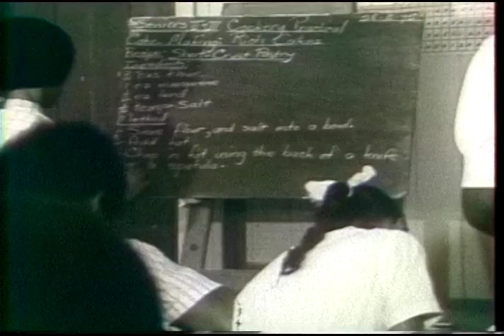Guyana - Matthew's Ridge (French Audio)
An account of the government's introduction of farming to an industrial community left unemployed by the closing of a mine. Yet a
public commitment and positive attitude is also necessary, and a pioneer attitude is desirable.

Digital and analog versions of this video are located at the University of British Columbia Archives in Vancouver, Canada (Centre for Human Settlements Fonds, video code: GUY-165-FC-1, housed: Box 9). Audio track is also available in French, Arabic, and Chinese.